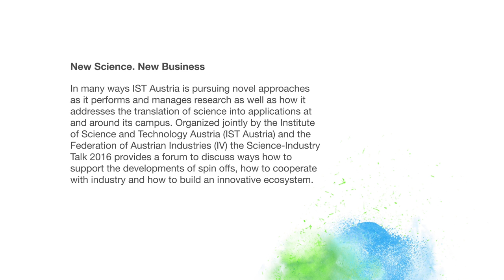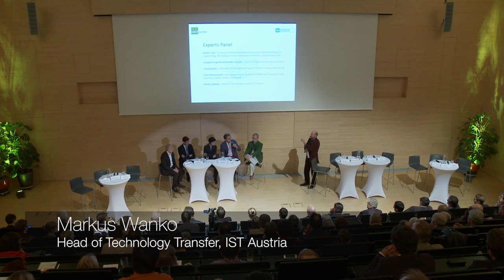Science-Industry Talk 2016 - New Science. New Business - Short version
In many ways IST Austria is pursuing novel approaches as it performs and manages research as well as how it addresses the translation of science into applications at and around its campus.

Organized jointly by IST Austria and the Federation of Austrian Industries (IV), the Science-Industry Talk 2016 was about "New Science. New Business". Held on October 4, 2016, it provided a forum to discuss ways how to support the developments of spin offs, how to cooperate with industry and how to build an innovative ecosystem.